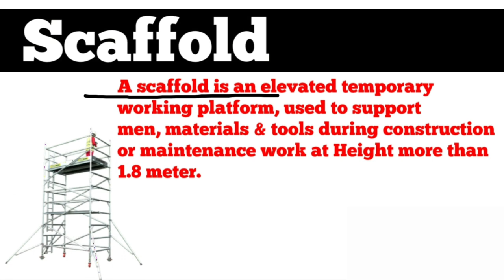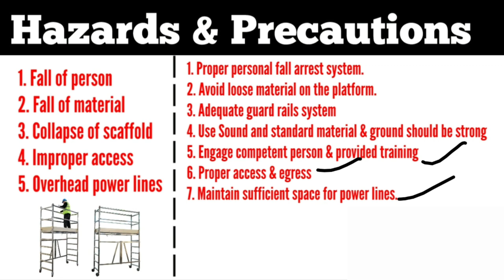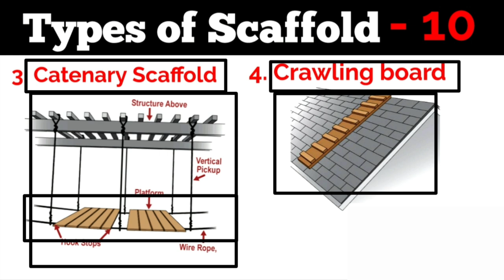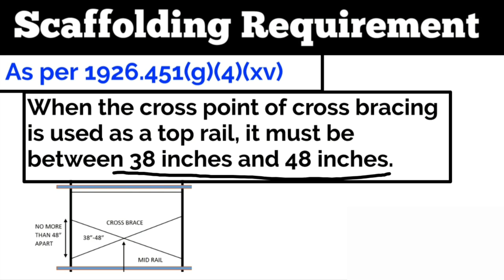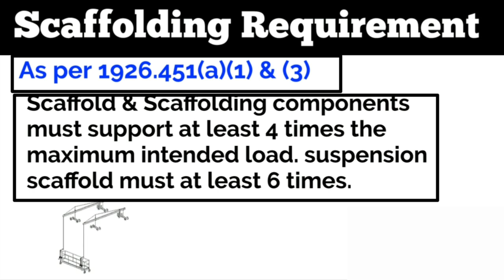Scaffolding Safety || Types of Scaffold || Hazards in Scaffolding || Scaffold as per OSHA Standard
This video contains following information about Scaffolding as per OSHA 3150

What is Scaffolding
Types of Scaffolding
Hazards and Precautions in Scaffolding
Scaffolding standard requirement.

Scaffolding safety